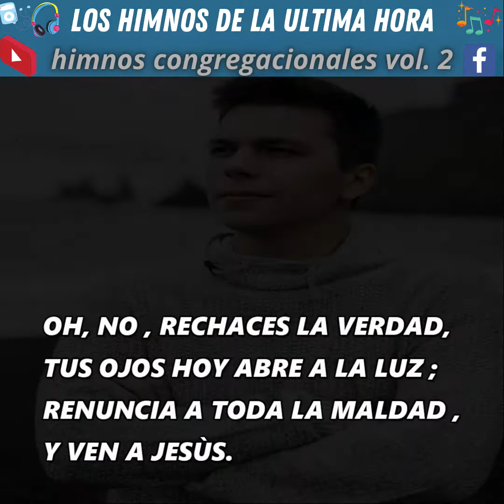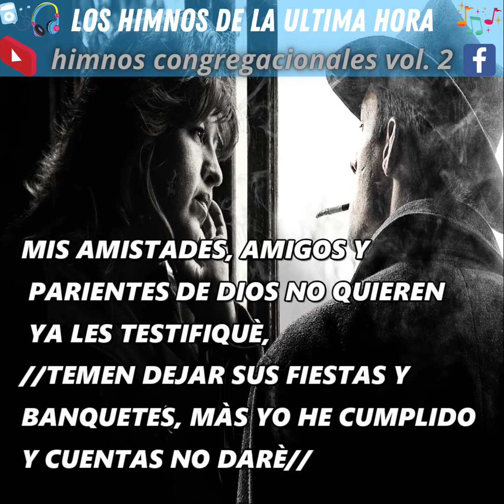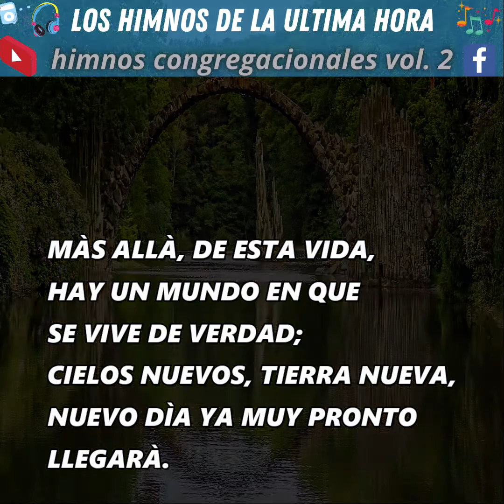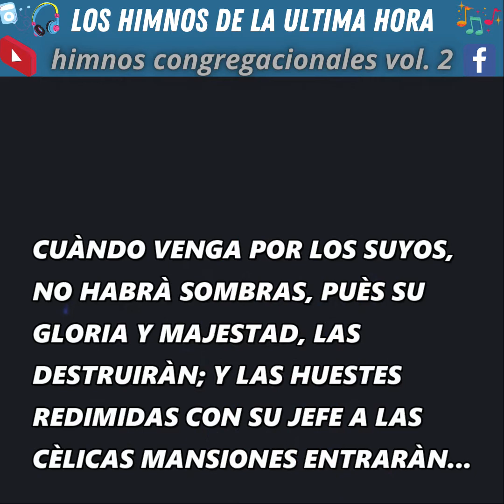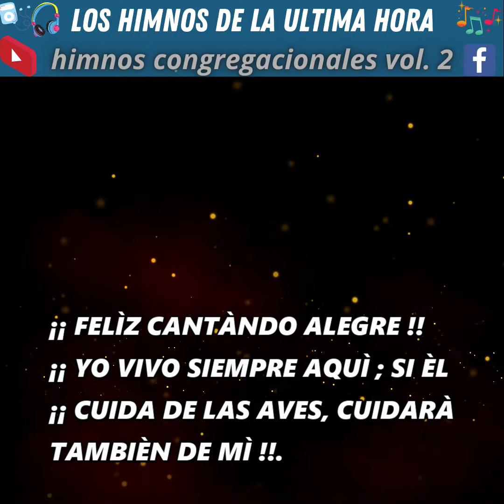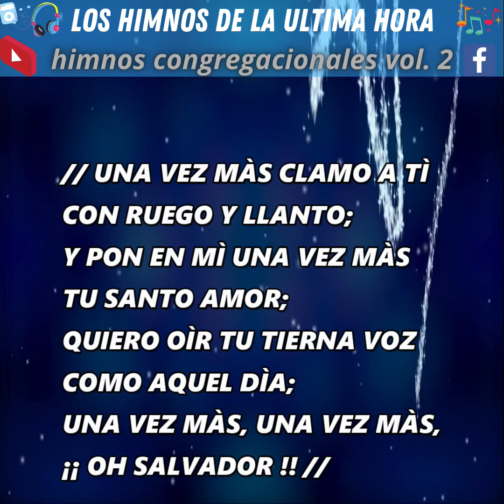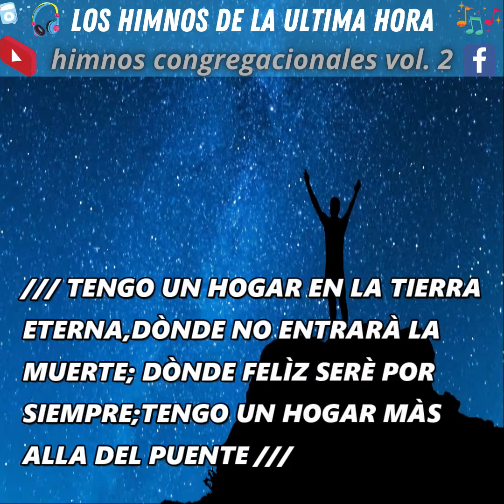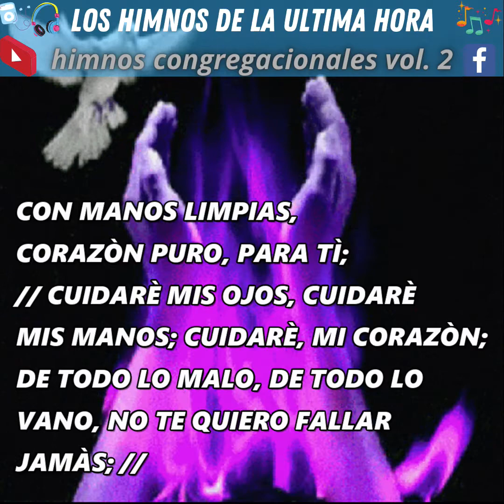10 himnos CONGREGACIONALES* CRISTIANOS CON LETRA VOL 2 ( himnos de la última hora 🕛 ) corosdemensaje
Dios bendiga a cada creyente que sea bendecido con èstos cantos, los hago con mucho cariño esperando puedan ser de ayuda para cantar en sus congregaciones o en la tranquilidad del hogar.
Gracias por habernos visitado en el canal y que sea de bendiciòn.
LOS HIMNOS SON :

1.- OH, VEN SIN TARDAR  ( AVIVADO )
2.- LA NUEVA SENDA  ( AVIVADO )
3.- ESCOGIDO FUÌ DE DIOS  ( AVIVADO )
4.- MÀS ALLÀ DE ESTA VIDA  ( AVIVADO )
5.- NADA DE SOMBRAS  ( BOLERO RÍTMICO )
6.- CÒMO PODRÈ ESTAR TRISTE  ( VALSEADO )
7.- UNA VEZ MÀS SEÑOR  ( BOLERO )
8.- QUIERO VOLVER AL TIEMPO AQUEL ( BOLERO )
9.- MÀS ALLÀ DEL PUENTE  ( BALADA )
10.- HACEMOS HOY  ( ADORACIÒN )